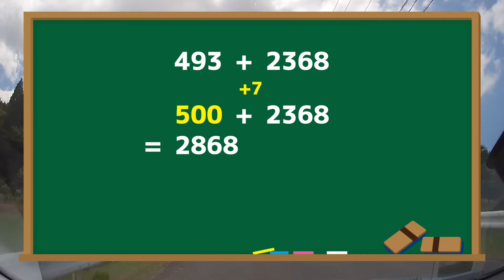【暗算】3秒以内に答えられますか？ある計算テクニックで簡単に解ける問題です！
↓本家の動画はコチラ↓@world_fancy

普通に計算すると時間がかかってしまいますが、考え方を少し変えるだけで簡単に解くことができます。
暗算で3秒以内に解くことができますか？